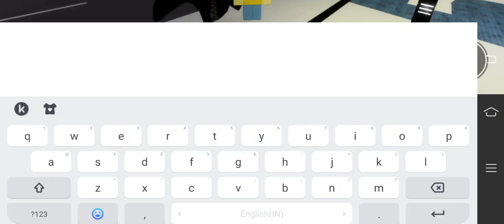brookhaven r6 scripts and versus vs giant swordsman